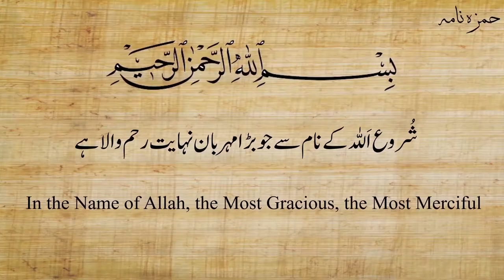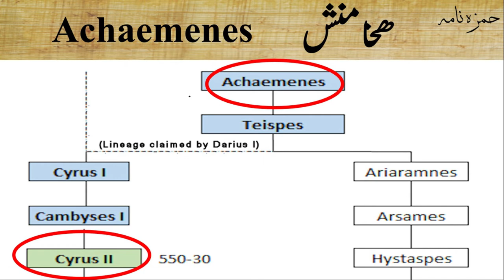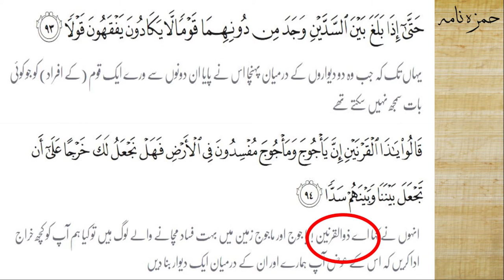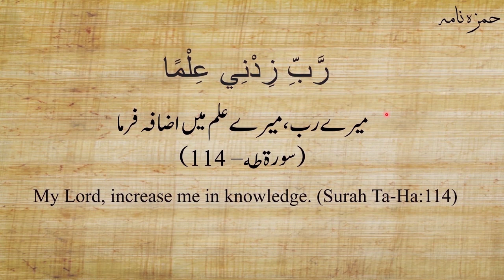Jews and Cyrus The Great - Urdu/Hindi/English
Who was Cyrus The Great? Who was Zulqarnain? Why Jews call him Messiah? Why Jews revere him so much? Why Jews told Quraish to ask about Cyrus The Great from the Holy Prophet SAWW? Why is he called King of Kings? What knowing about him is important for Muslims?